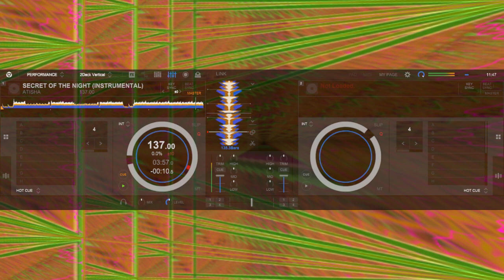ATISHA - SECRET OF THE NIGHT (INSTRUMENTAL)